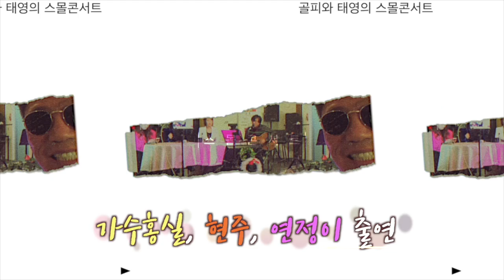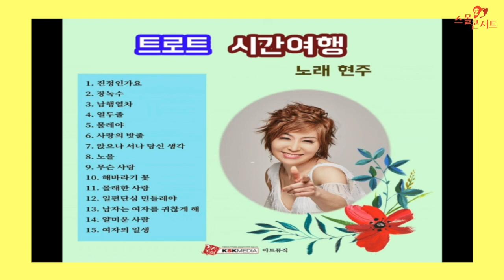다양한 장르의 소유자, 가수현주 커버 - 사랑은차가운유혹 - 양수경(원곡) - 송년특집 스몰콘서트